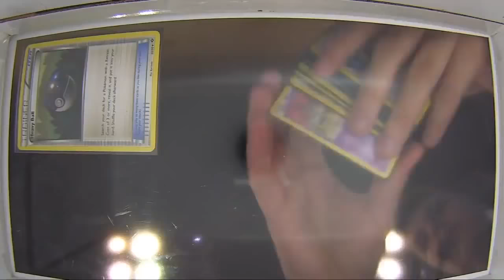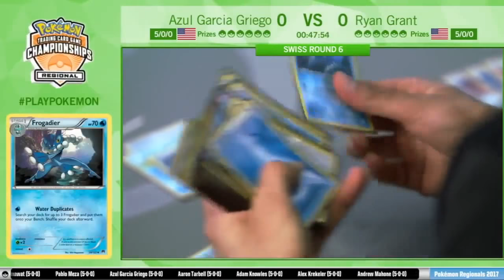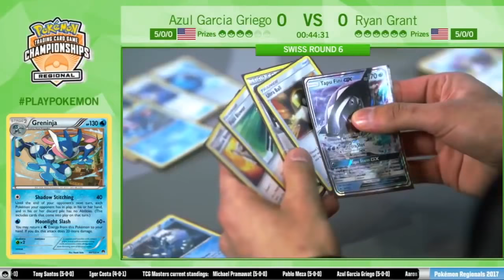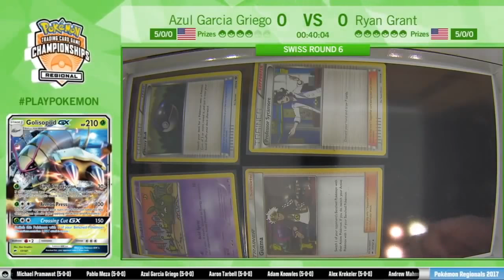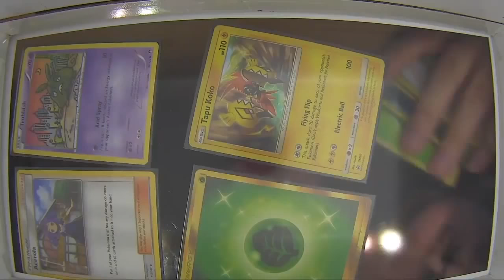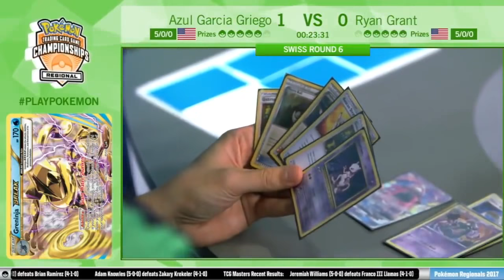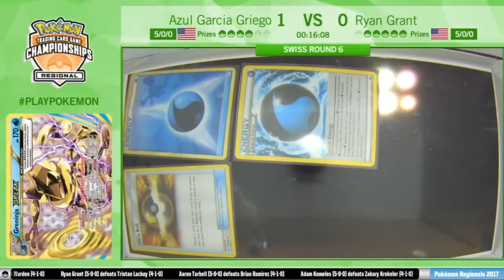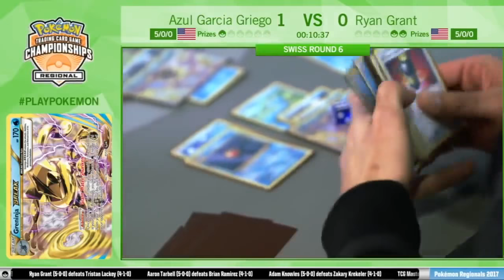R6 Memphis 2017 - Golisopod GX/Garbodor (Azul Garcia G.) VS Greninja Break/Tapu Fini GX (Ryan G.)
Sup YouTube!

Alright guys, I'm bringing you the recorded Live Stream footage from the Pokemon TCG Regionals in Memphis. Just wanted to spread the awesome matches around through my channel! So watch, learn and try out some of these decks yourself!

These were the final standings after day 1 (swiss):

Pablo Meza, 8-0-1, Buzzwole-GX/Lycanroc-GX
Tony Santos, 8-1-0 - VikaBulu
Michael Pramawat, 8-1-0 - Zoroark/Lycanroc-GX
Andrew Mahone, 7-0-2 - Buzzwole-GX/Lycanroc-GX
Yehoshua Tate, 7-0-2 - Wishiwashi-GX/Xurkitree-GX/Hoopa SHL
Azul Garcia Griego, 7-0-2 - Golisopod-GX/Garbodor
Harrison Grandish, 7-0-2 - Venusaur/Shining Genesect/Lurantis-GX/Octillery/Wishful Baton
Austin Ellis, 7-1-1 - Zoroark/Golisopod-GX
Ryan Grant, 7-1-1 - Greninja BREAK
Dean Nezam, 7-1-1 - Volcanion
Sean Timmons, 7-1-1 - Zoroark/Golisopod-GX
Steve Guthrie, 7-1-1 - Zoroark/Lycanroc-GX
Rahul Reddy, 7-1-1 - Zoroark/Lycanroc-GX
Alex Hamilton, 7-1-1 - Zoroark/Lycanroc-GX
Travis Scott, 7-1-1 - Buzzwole-GX/Lycanroc-GX
Paulo Amaro, 7-1-1 - VikaBulu
Adam Knowles, 7-2-0 - Buzzwole-GX/Lycanroc-GX
Caleb Patton, 7-2-0 - Buzzwole-GX/Lycanroc-GX
Oscar Soto, 6-0-3 - Zoroark/Lycanroc-GX
Riley Hulbert, 7-2-0 - Zoroark/Lycanroc-GX
Tristan Lackey, 7-2-0 - Zoroark/Lycanroc-GX
Franco Llamas III, 7-2-0 - Zoroark/Lycanroc-GX
Forrest Burks, 7-2-0 - Gardevoir-GX
Igor Costa, 7-2-0 - Decidueye-GX/Zoroark
Benjamin Behrens, 6-0-3 - Zoroark/Golisopod-GX
Solomon Shurge, 7-2-0 - Gardevoir-GX
Ahmed Ali, 7-2-0 - Zoroark/Lycanroc-GX
Arron Sanyer, 7-2-0 - Decidueye-GX/Zoroark
Michael Catron, 7-2-0 - VikaBulu with Octillery and Mew FCO

Be sure to destroy the like button if you enjoyed the video and leaving your thoughts and comments about the video in the comment section is much appreicated.